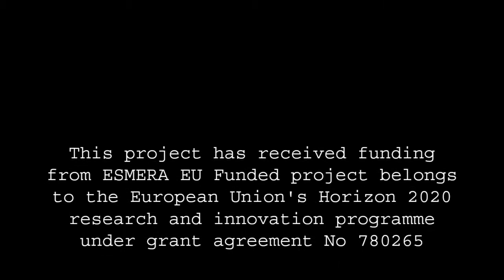PRySM Final Video (Phase I)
Consortium: Pulverizadores Rocha, INESC TEC Tecnologia e Ciencia

Steep slope vineyards, although represent only 7-12% of total European vineyards, they produce wines with recognized quality (e.g. Port Wine) and they have an undeniable identity, heritage and historic value, which are seriously threatened. Apart the orographic and marginal conditions, these vineyards share other factors that prevent conventional mechanization (e.g. small vineyards, not always contiguous, presence of terraces) and often do not warrant the economic sustainability of wine growing.

Cultivation of mountain and steep slope vineyards requires a high number of working hours (higher than 1500 h/ha/year) increasingly rare and expensive, therefore grape-growers are considering innovative mechanization solutions to reduce operating costs, execute timely cultural practices and increase flexibility within their operations. Spraying is a critical operation for these vineyards since they require about 20-30% of the total annual work time of the vineyard. The main bottlenecks for spraying these vineyards are the lateral and transversal slope, terrain with stony surface, narrow row sizes, (90 – 150cm, bards’ curvature and canopy heterogeneity. Currently spray operation are based on sprayers transported on the back (manual) or, where possible, a small tractor-based system that considers an air-blast based system.

Both current solutions have major shortcomings. Manual spraying is struggling with the lack of manpower in the region to perform a heavy and non-ergonomic operation. The use of the tractor has low spraying efficiency due to off-target and soil compaction problems. Inspired by this problem, this project develops a modular and precision terrestrial sprayer robot – the Precision Robotic Sprayer (PRySM) – capable of operating autonomously on rugged terrain with steep slopes and under the most diverse ground conditions. A robotic platform will be adapted to work on hard terrain conditions and whose dimensions and locomotion mechanism allow tight manoeuvring in the context of mountain vineyards with very narrow rows.

This robot will be equipped with advanced algorithms for self-localization and navigating using LiDAR and GNSS receiver data to support precision spraying tasks. The project will develop and integrate a novel precision autonomous spray tool into the developed robotic platform. The PRYSM robot will be tested and validated in a steep slope vineyard in Douro wine region and perform an autonomous precision spraying operation during January of 2021.